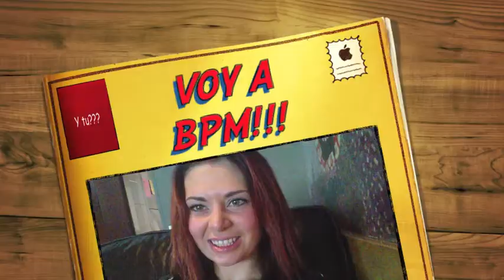Puntualidad; Voy a BPM!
Preparandome, manana de salida a Playa del Carmen!